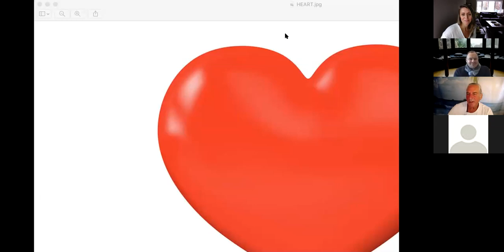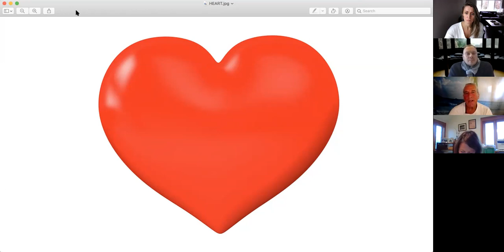GSN Webinar // Esalen Healing Arts Series / Change Your Life, Prepare For Death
Webinar #7 | Change Your Life, Prepare For Death: The Teachings of the 3 Hearts

FEATURING:
Reverend Bodhi Be
Doorway to Light

Esalen Healing Arts is introducing a selection of its faculty and partners to present to the GSN Planet community. This is a conversational and thought provoking webinar series to stimulate and raise awareness amongst our ever changing wellness landscape.

“To change our culture, to change our lives,
requires the transformation of consciousness,
and few things shift consciousness as quickly
​as an awareness of death.”​
- Reverend Bodhi Be